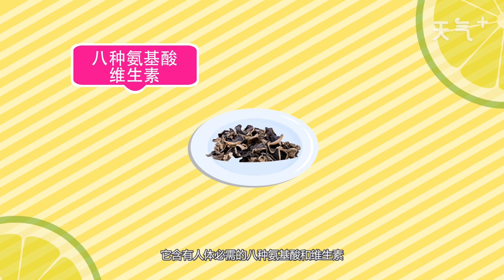黑龍江十大特產 黑龍江十大特產有哪些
黑龍江十大特產有五常大米、人參、瑪瑙雕、克山馬鈴薯、樺川大米、克山大豆、東寧黑木耳、虎林椴樹蜜、海陵猴頭菇、黑龍江大豆。